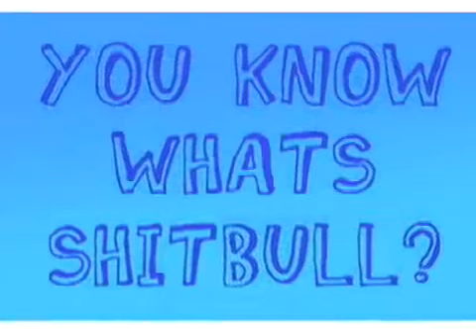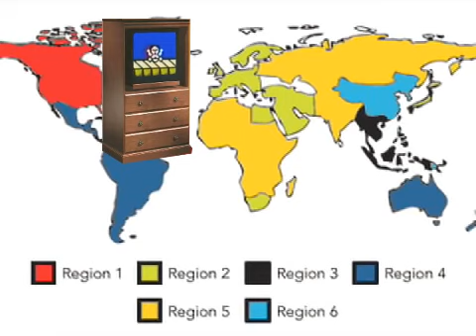[YTP] - You Know What's BS!? 5:40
always wanted 2 make an avgn youtube poop... but didnt have time.
enjoy every1!! :D